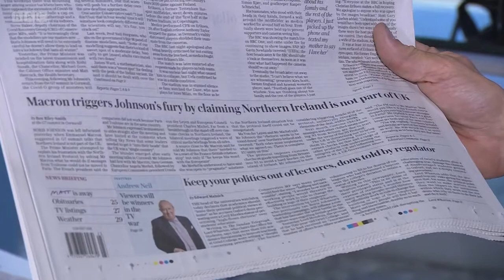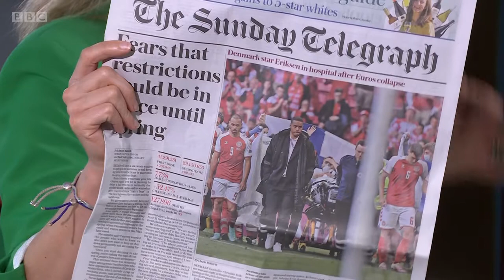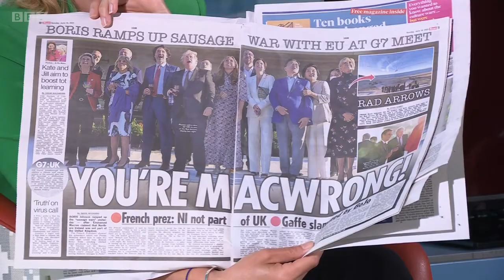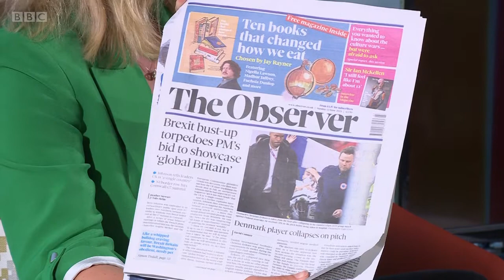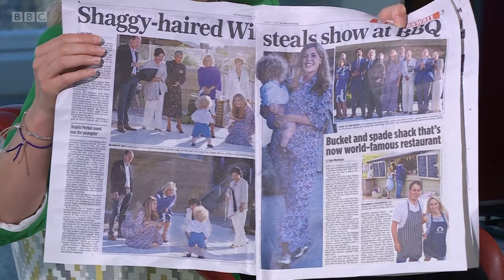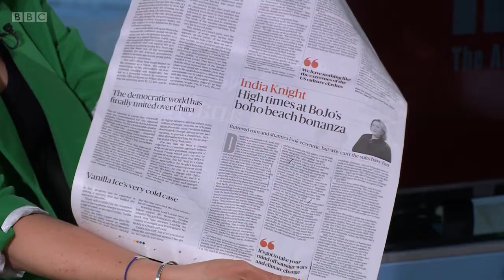The Andrew Marr Show - 13th June 2021 (G7 SUMMIT)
Andrew Marr is live from Cornwall, he is joined by foreign secretary Dominic Raab MP and shadow international trade secretary Emily Thornberry MP, SAGE adviser Professor Andrew Hayward and actor Joanna Scanlan. The newspapers are reviewed by BBC political editor Laura Kuenssberg and The Sun's political editor Harry Cole.